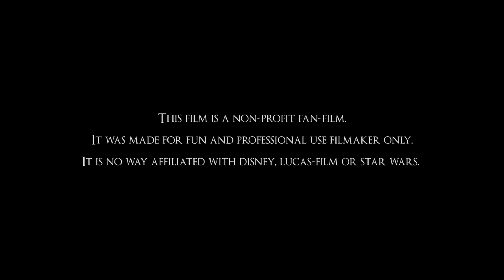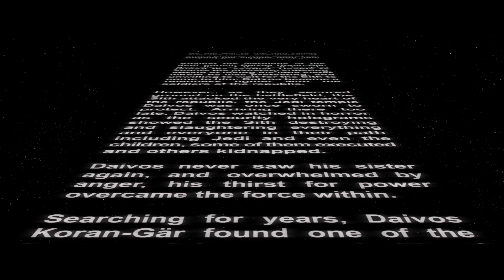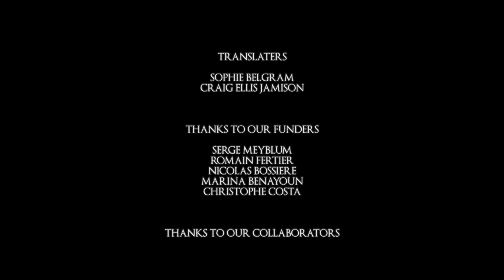THE GREY JEDI : A STAR WARS STORY (Fan Film)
VOSTFR - Turn on subtitles !

A Star Wars Fan Short-Film made in France ! We hope you will enjoy !

Help us to fund the next episode !

Prologue :
As the War of the Sith raged over the years populations of entire planets were destroyed. Among the victims both Jedi and soldiers of The Old Republic.

Against the warnings of the Jedi council, Daivos Koran-gär,  guardian of the Jedi temple, joined the conflict. Unable to endure the planetary suffering, afraid of losing his little sister whom he was protecting, and unwilling to wait for the Sith to come to him, Daivos became a relentless fighter with the soldiers of the Republic.

However, as they secured ground on the battlefield, the Sith attacked the very heart of the Republic, the Jedi temple Daivos was once sworn to protect. Arriving there too late, Daivos watched in horror as the security holograms showed the Sith destroying and slaughtering everything and everyone in their path including Jedi and even the children, some of them executed and others kidnapped.

Daivos never saw his sister again, and overwhelmed by anger, his thirst for power overcame the force within.

Searching for years, Daivos Koran-gär found one of the last remaining strongholds of the Force which he believes can help him find his sister and defeat the Sith.

Director / Réalisateur - Bryane Da Cunha
Director of photography / Directeur Photo - Arnaud Cognet
Camera operators / Chef Opérateur Vidéo - Hugo Versa
Sound engineer / Ingénieur du son - Bryane Da Cunha
Set Photographer / Photographe plateau - Nicolas Roucou
Music Composer / Compositeur - Thibaut Vuillermet
Assistant / Assistante plateau - Camille Charrol-Brugel
Make-Up / Maquilleuse - Aaricia Corbal
Set Costumers / Costumières - Aaricia Corbal, Lisa Rivière
Cast / Acteurs - Gray Orsatelli, Elisabeth Cherepanova
Voice over / Voix off - Frédéric Touzelet & Craig Ellis Jamison
Cast / Figurants - Jérome Rollais, Alexis Cuvilo, Fanny Etienne, Romain Burgundia, Sophie Gontier, Manon Bascou, Flavien Stagno

Edited in Premier Pro & After Effects 2018
Mixed in Protools 12

The Grey Jedi : A Star Wars Story, is, in no way, affiliated or associated with Lucasfilm or Disney, and is a short-film created by volunteer fans, for fans, for personal pleasure and not for any financial gain. Any copying of content is prohibited without authorization.